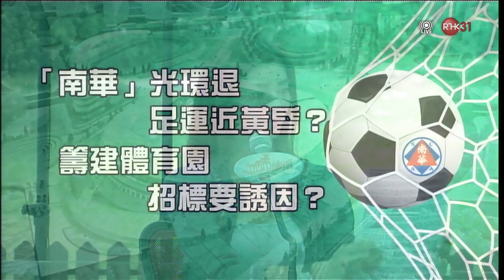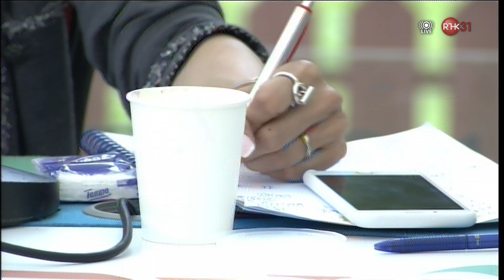170611120300 031 城市論壇 直播 1